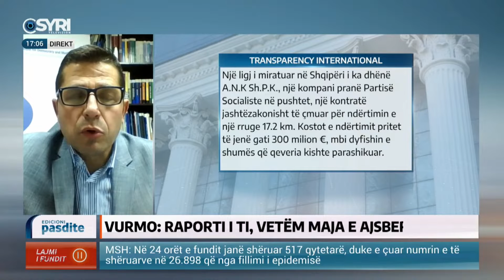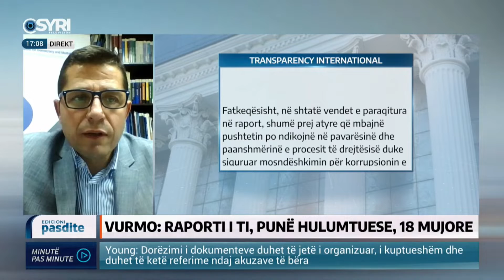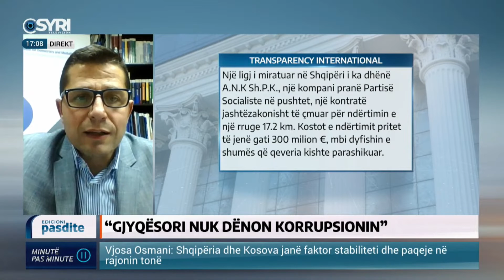Vurmo: Raporti i TI, punë hulumtuese, 18 mujore